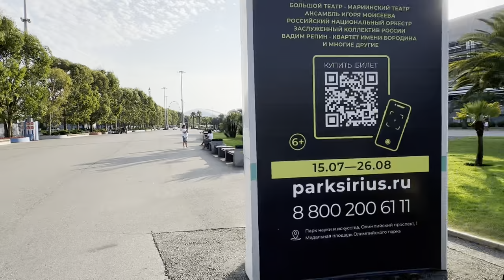АДЛЕР СЕЗОН 2023 / заброшенный ПЛЯЖ Имеретинский / ШОК ЖАРА / сезон в разгаре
адлер,адлер 2023,адлер весной,весна в сочи,олимпийская набережная,сочи 2023,отдых в сочи,сириус,имиретинка,отдых на море,роза хутор,красная поляна